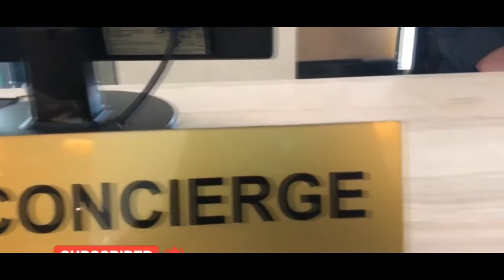Review Hotels de Paviljoen at Bandung Indonesian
R&U